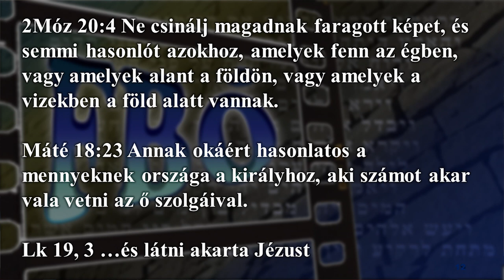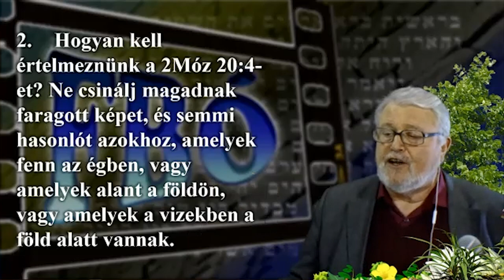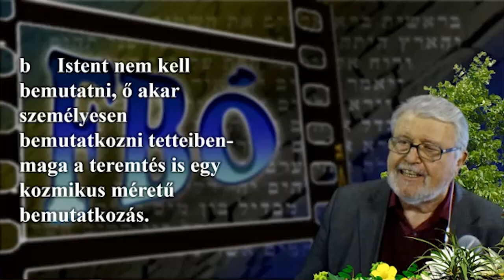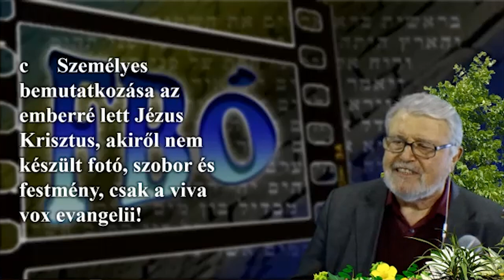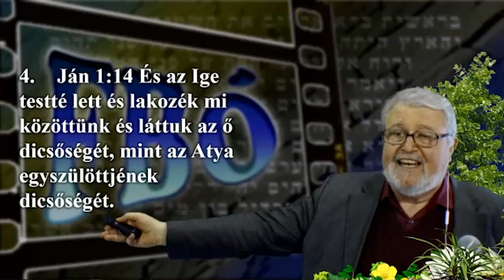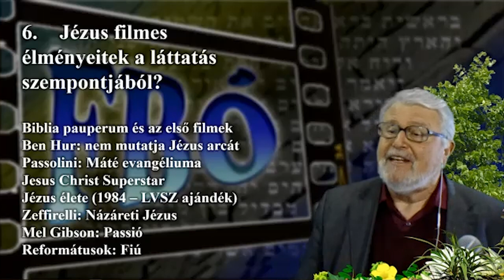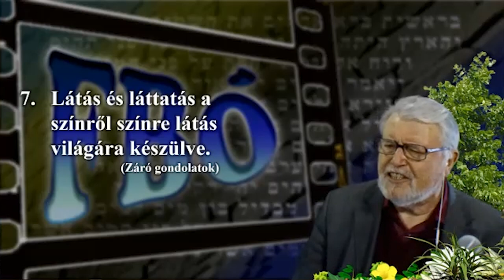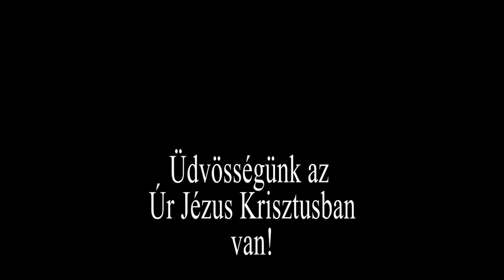FBÓ 0407 ÉS LÁTNI AKARTA JÉZUST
Bemutatkozó:

Blatniczky János
Győrim András Timótheus
Győri Tamás József

2Móz 20:4 Ne csinálj magadnak faragott képet, és semmi hasonlót azokhoz, amelyek fenn az égben, vagy amelyek alant a földön, vagy amelyek a vizekben a föld alatt vannak.

Máté 18:23 Annak okáért hasonlatos a mennyeknek országa a királyhoz, aki számot akar vala vetni az ő szolgáival.

Lk 19, 3 …és látni akarta Jézust

1. A hit hallásból van. A látás milyen szerepet kap a Bibliában?

2. Hogyan kell értelmeznünk a 2Móz 20:4-et? Ne csinálj magadnak faragott képet, és semmi hasonlót azokhoz, amelyek fenn az égben, vagy amelyek alant a földön, vagy amelyek a vizekben a föld alatt vannak.

 a Isten láthatatlan és ezért ábrázolhatatlan
 b Istent nem kell bemutatni, ő akar személyesen bemutatkozni tetteiben- maga a teremtés is egy kozmikus méretű bemutatkozás
 c Személyes bemutatkozása az emberré lett Jézus Krisztus, akiről nem készült fotó, szobor és festmény, csak a viva vox evangelii!

3. Az Ószövetségi próféták a LÁTÓK? láttatás? Prófétai cselekedetek- Jeremiás járma stb.

4. Ján 1:14 És az Ige testté lett és lakozék mi közöttünk (és láttuk az ő dicsőségét, mint az Atya egyszülöttjének dicsőségét)

5. Jézus Krisztus látványos példái, látványos szenvedése?

6. Jézus filmes élményeitek a láttatás szempontjából?

7. Látás és láttatás a színről színre látás világára készülve.